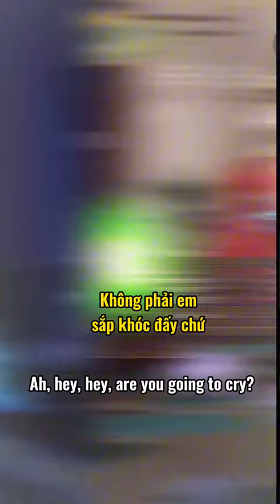HÀN CHÂU GIANG THƯỢNG DU tập 2 (cám ơn Mai Ngô đã chỉ tui xóa chữ trung nha 💕💕💕)